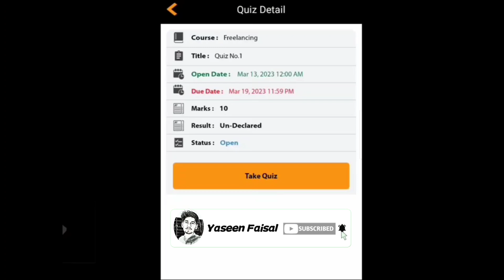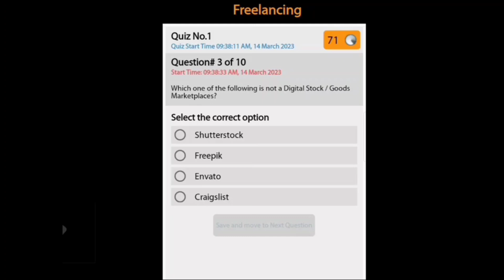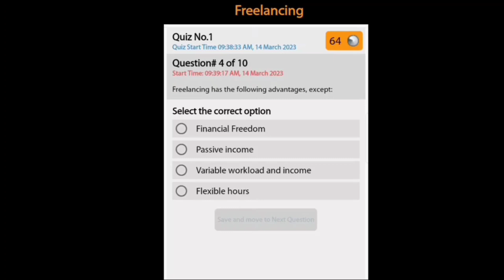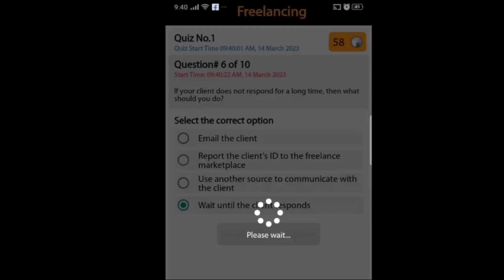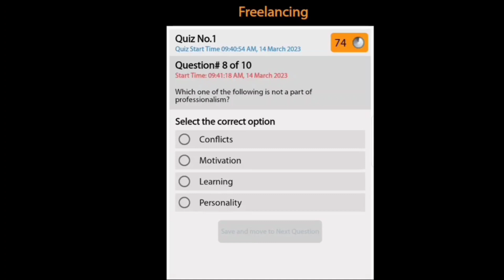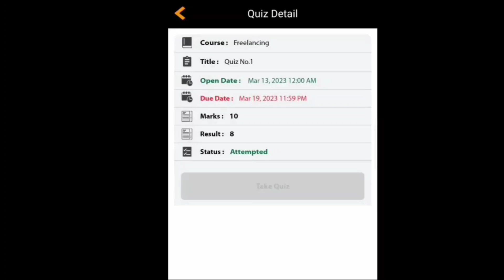digiskills freelancing quiz 1 solution batch 4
Digiskills freelancing quiz 1 batch 4 solution | digiskills | digiskills courses | digiskills freelancing | digiskills freelancing quiz 1

Just keep supporting me JazakAllah 👍❤️